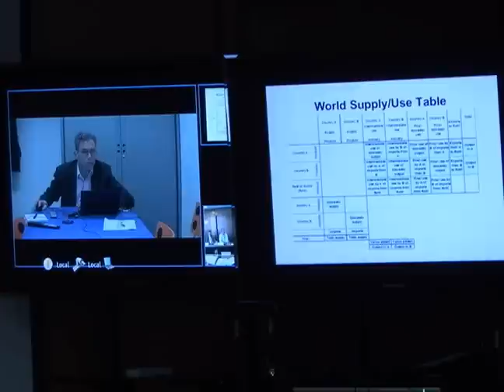Reportagem da Oficina de trabalho sobre cadeias globais de valor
Uma oficina de trabalho organizada pelo Ipea, em parceria com o escritório brasileiro da Comissão Econômica para a América Latina e o Caribe (Cepal), deu início ao projeto que pretende analisar a participação do Brasil nas cadeias produtivas globais e as possibilidades de integração com a América do Sul.

O encontro reuniu, nos dias 14 e 15 de fevereiro, especialistas da Organização Mundial do Comércio (OMC), assim como representantes de instituições governamentais e de pesquisa de cinco países sul-americanos. Eles apresentaram e debateram inciativas semelhantes adotadas em outras partes do planeta, como, por exemplo, o projeto Database on Trade in Value-Added (Banco de dados do comércio exterior por Valor Adicionado) da OMC, que elaborou uma matriz insumo-produto mundial.